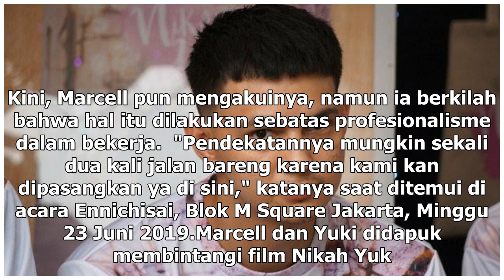Manis Studio | Marcell Darwin Mengaku Pernah Jalan dengan Yuki Kato - VIVA